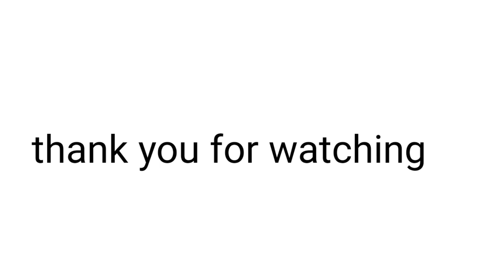ጸጉራችን ፍሪዙ ሳይበላሽ እንዴት እናቆየው/ my overnight curly hair method.